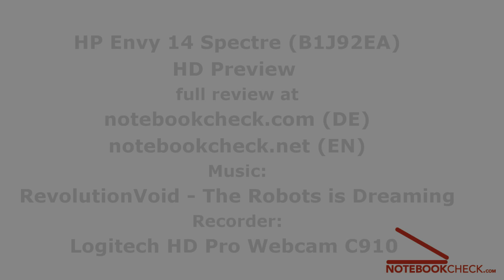Video-Preview: HP Envy 14 Spectre (B1J92EA) im Test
Preview of the HP Envy 14 Spectre and part of an extensive review of the laptop (EN).